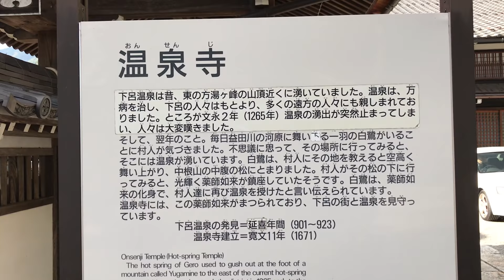下呂 温泉寺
景色が最高です。